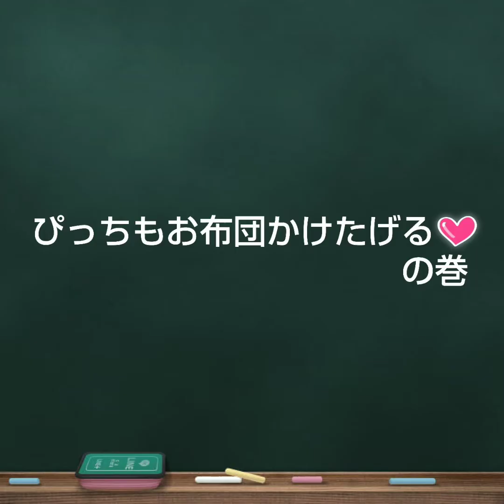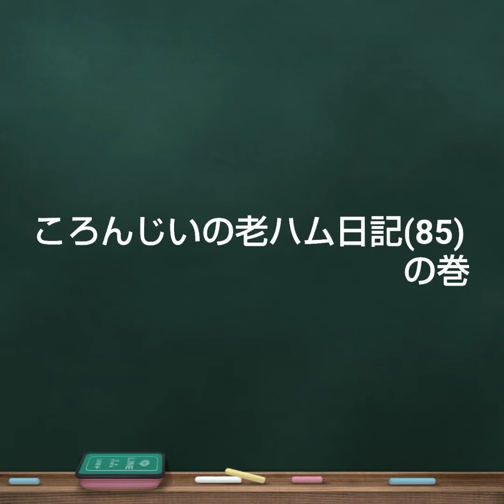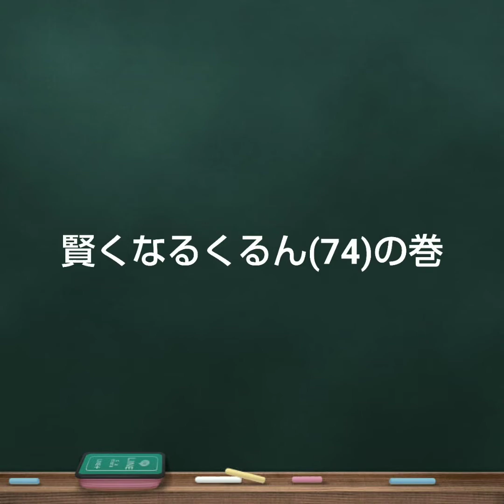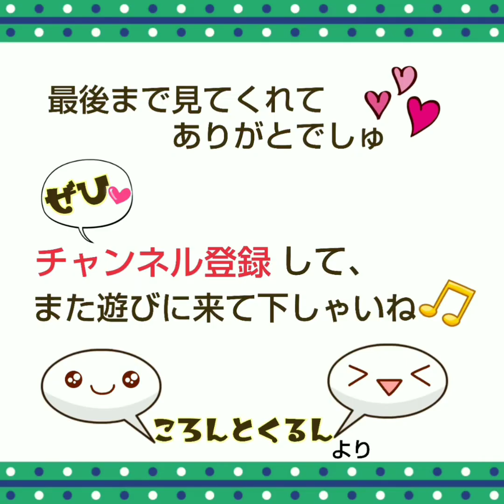【ハムスター】ころんじいの老ハム日記(85)ころんじいのお目当ては？～Grandpa aim is …～の巻他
さて今日は少し前にお送りしました、ぱっちが寝ているぴっちにお布団をかけてあげる動画の、逆バージョン、ぴっちが寝ているぱっちにお布団をかける様子をお送りします。

【ぱっちがお布団をかけるバージョンはこちら↓】

ぴっちの場合は、ぱっちよりちょっと撮りづらかったので、画像に難ありですが、その分ぴっちが大胆に床材つめ詰めしてくれました。
掛け終えたあとのぴっちの満足そうな顔も必見です♪

続いてはころんじいの老ハム日記。
今日のころんじいは、何か食べたいものを探している様子。
目が悪いハムスターですから、嗅覚が頼りなんだとは思いますが、お目当てを探す探し方が、なんとも大胆(笑)！全部払いのけて探してます。
あとで拾うのは拾えるのでしょうか？

続いてはぴっちのおいしい♡が伝わる動画。
食べているのは乳酸菌タブレットなんですが、しばらくして「これ、うっめ～っ！！」という反応を見せてくれました(笑)

最後は賢くなるくるん。
今日は「とりあえず」を印象よく言い換えます。
こちらでは斎藤孝先生の「大人の語彙力ノート」の内容を、くるんと一緒に毎日1つずつお勉強していきます。

ミュージシャン: InShot